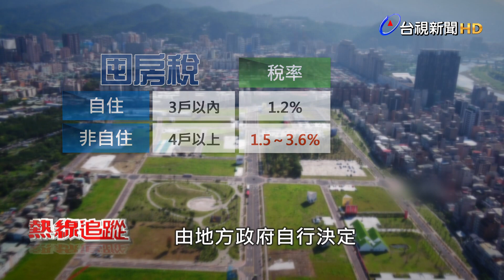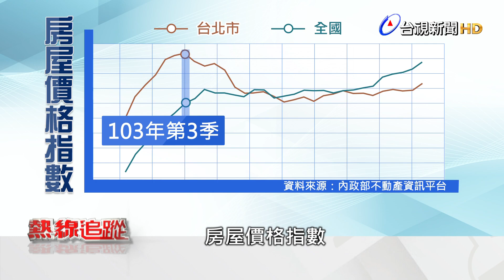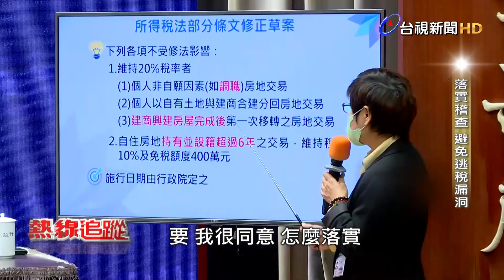熱線追蹤 - 打炒房 房地合一稅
只漲不降的高房價議題，到底有沒有解方? 為了有效遏止炒房，行政院院會3月中旬，通過房地合一稅2.0修正草案，立法院財委會3月29日初審通過，預計把短期交易的定義，從2年延長到5年，也就是說，修法通過後，買賣持有5年內的房地產，將課徵35%到45%的交易所得稅，希望減少「短進短出」的炒房行為，但真是如此嗎？

學者專家認為，即使提高房地合一稅，投資客只要暫緩交易，或者把交易行為地下化，就能避免被課重稅，打炒房的效果恐怕不彰，認為政府不只要加強稽查，更應該落實囤房稅，不過財政部表示，目前囤房稅率難以全國統一，加上持有成本提高，房東可能把持有成本轉嫁到房客身上，因此暫時沒有修法打算，到底房地合一稅效益如何?有沒有必要實施囤房稅?